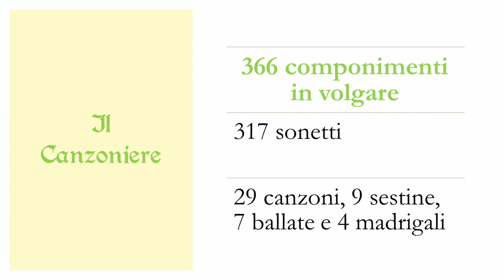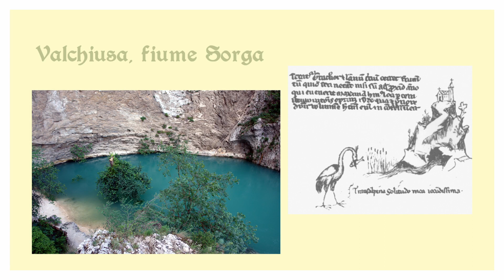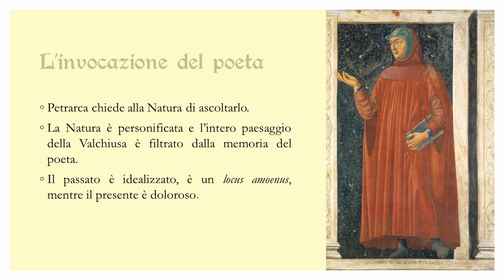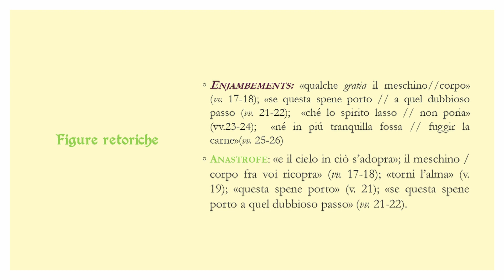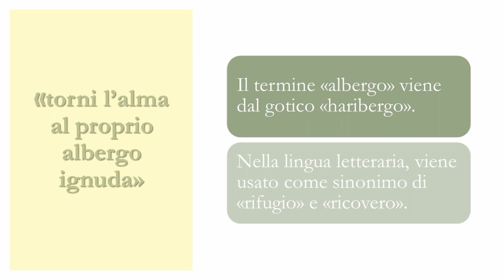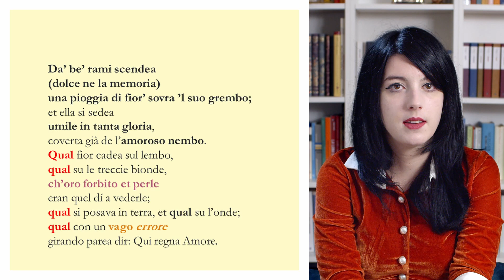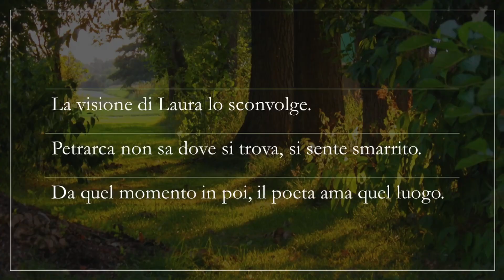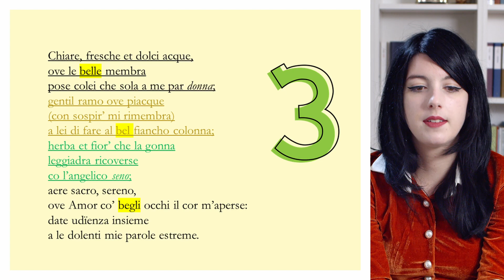Francesco Petrarca – Chiare, fresche et dolci acque || Analisi e commento ✨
Oggi leggiamo e analizziamo insieme Chiare, fresche et dolci acque, la CXXVI canzone del Canzoniere petrarchesco.
Vi lascio qui il minutaggio del video ⤵
00:00 Introduzione
5:47 Prima stanza (vv.1-13)
11:41 Seconda stanza (vv.14-26)
17:20 Terza stanca (vv.27-39)
21:15 Quarta stanza (vv.40-52)
25:28 Quinta stanza (vv.53-65) e congedo
29:11 Sintesi

Seguimi 📚